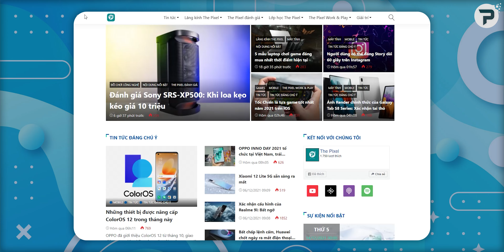Món phụ kiện cực xịn cho máy tính bảng: Giá đỡ Tamayoko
Tamayoko là dong phu kien danh cho laptop cũng như máy tính bảng khá có tiếng trên các trang thương mại điện tử Hôm nay mình sẽ chia sẻ đến các bạn về món phụ kiện giá đỡ Tamayoko dành cho máy tính bảng, mời các bạn theo dõi video: "Món phụ kiện cực xịn cho máy tính bảng: Giá đỡ Tamayoko"